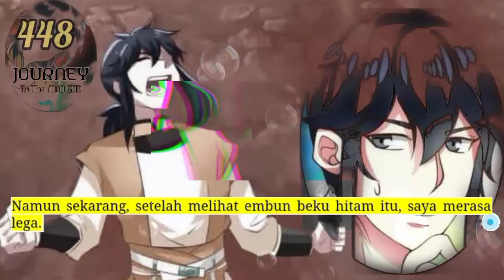Perjalanan Dewa Gila season 448